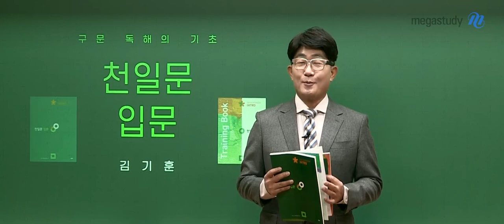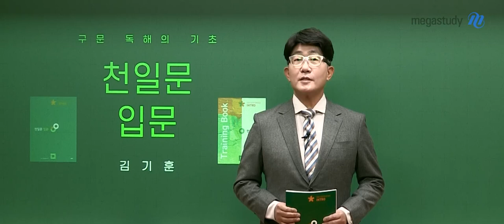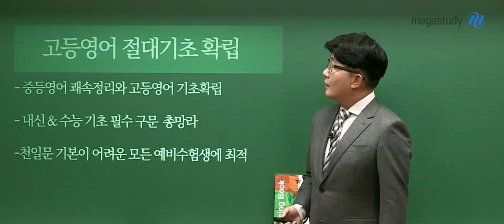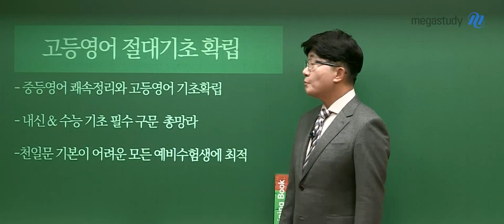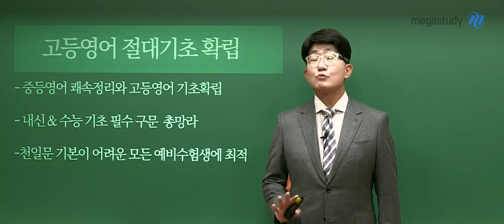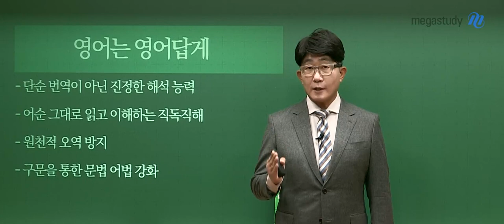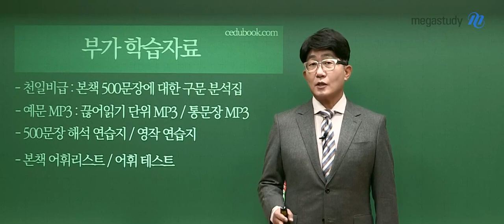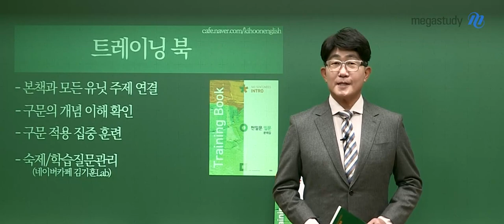[메가스터디] 영어 김기훈쌤 - NEW 천일문 입문편 OT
김기훈 선생님의 NEW 천일문 입문편 OT!

- 영어 김기훈 선생님에 대해 더 자세히 알고 싶다면?